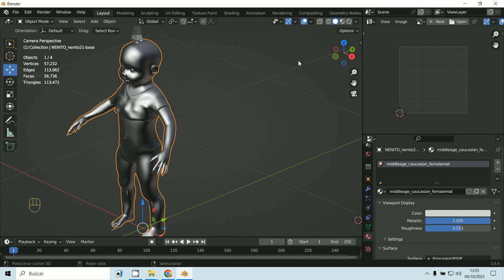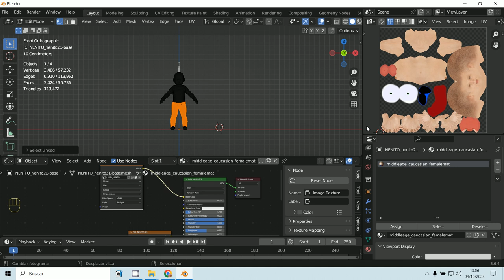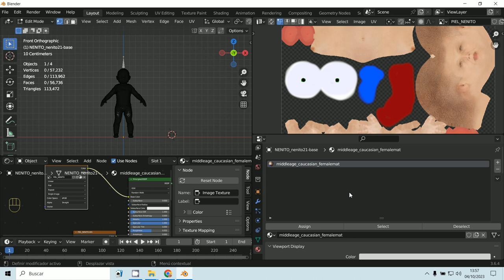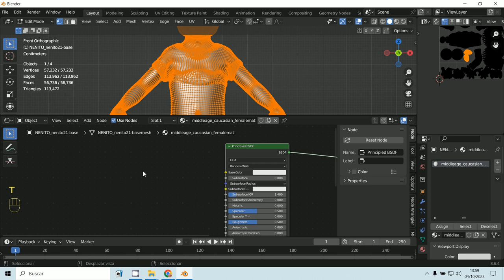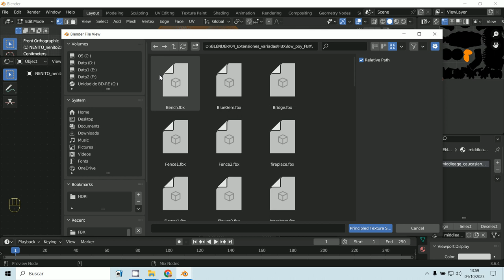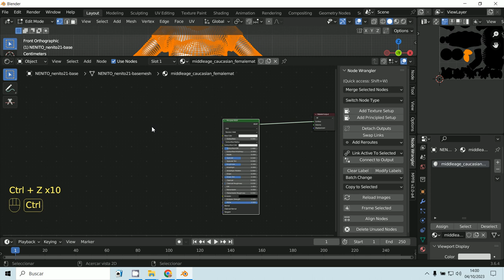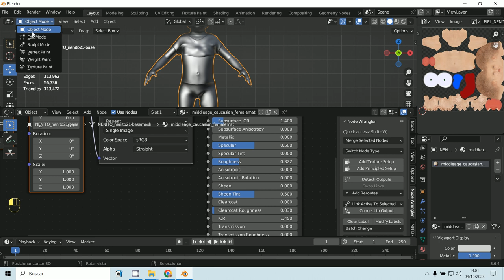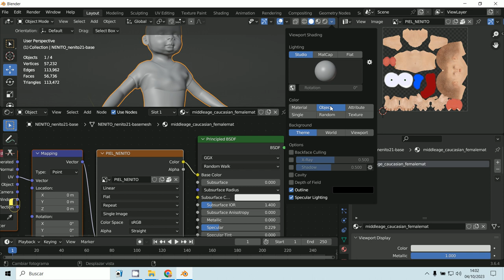FBX Texturas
3D Blender 3.6.2
FBX
Texturas